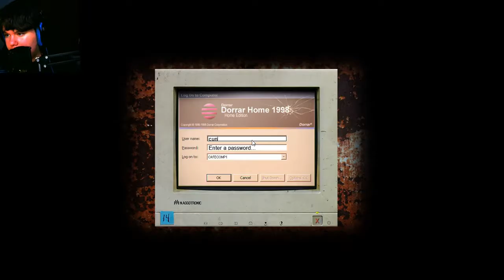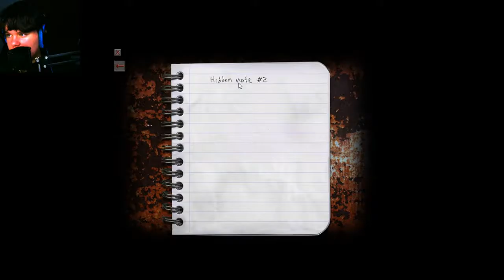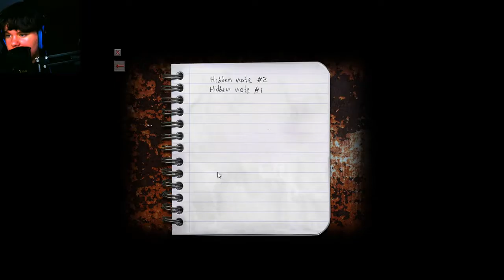Cry of Fear pt1 - BIGGEST SCARE OF MY LIFE!!